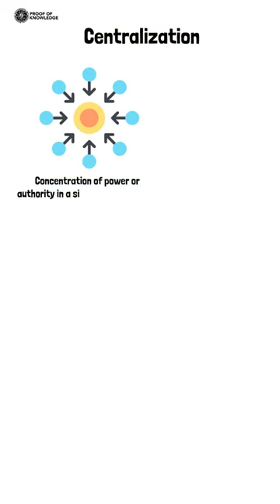Centralization Explained in 60 Seconds | Proof of Knowledge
What is centralization and why does it matter? In this quick video, we break down the concept of centralization, its role in various systems, and its implications. Get a grasp on this essential term in just one minute!